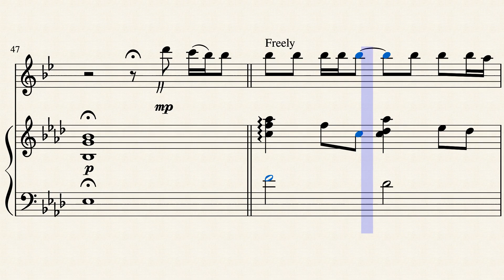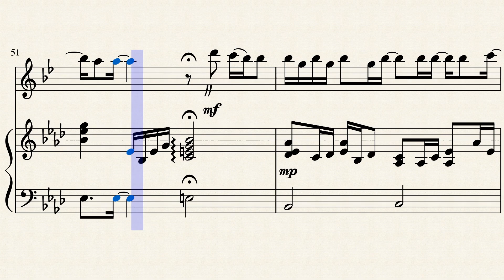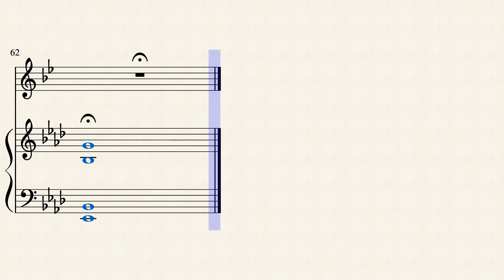Kelly Clarkson - Because Of You - Tenor Sax Sheet Music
DOWNLOADS

Share your song suggestions down in the comments!